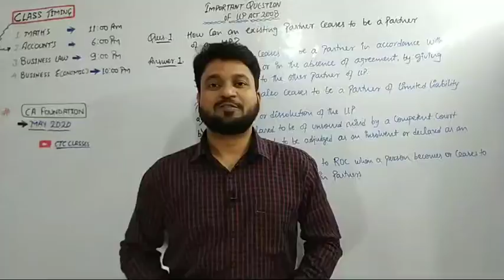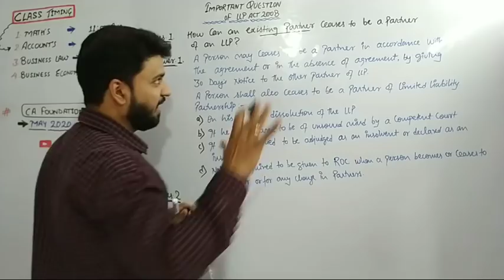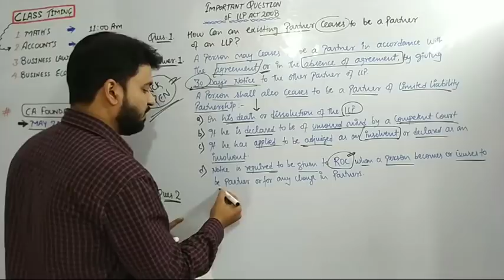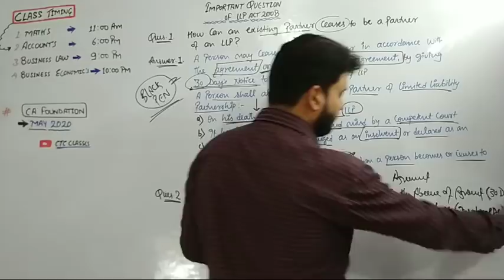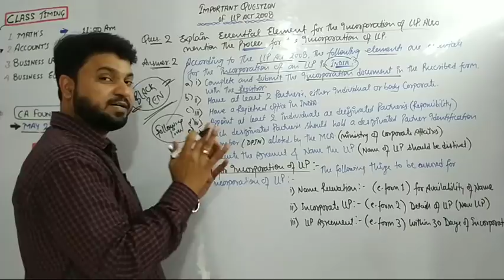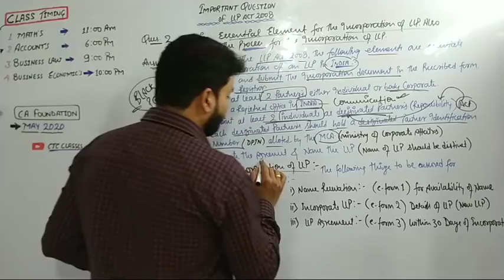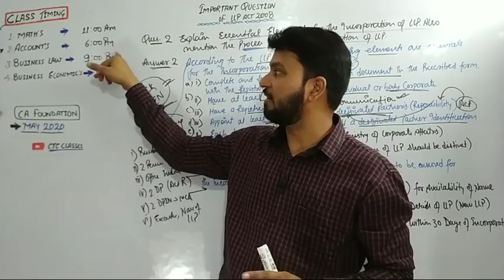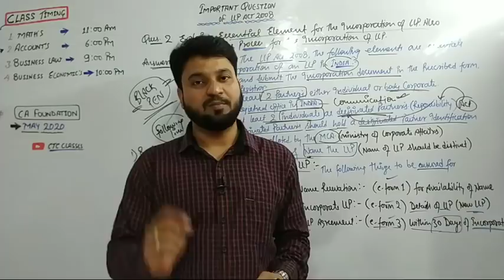Important Question of LLP Act 2008 With Answer l CTC Classes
Amendments in LLP Act 2008